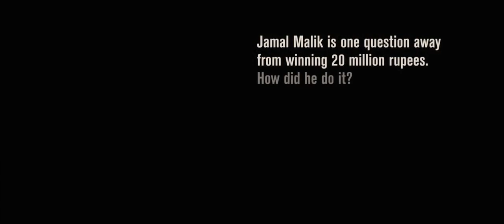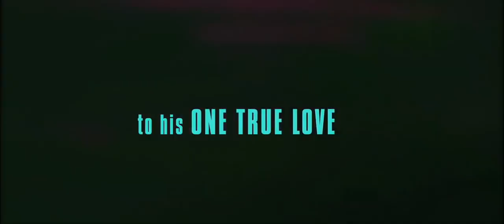2008 Slumdog Millionaire Official Trailer 1 HD Fox Searchlight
2008 -  Slumdog Millionaire

Production: Fox Searchlight
Director:  Danny Boyle, Loveleen Tandan
Cast:
Dev Patel ... Older Jamal
Saurabh Shukla ... Sergeant Srinivas
Anil Kapoor ... Prem